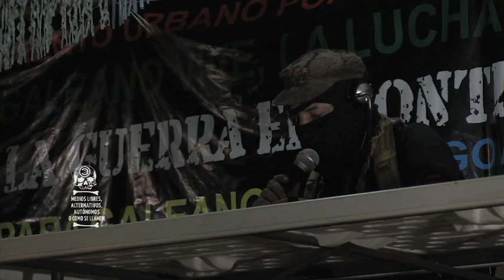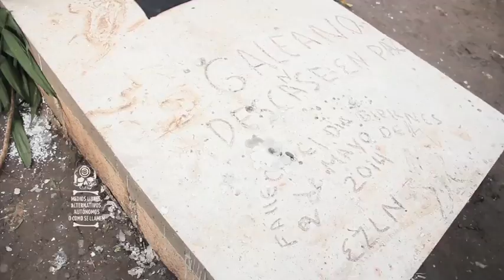Report on the Tribute to Galeano Zapatistas English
Report on the Tribute to Galeano (May 24, 2013), the assassinated compañero of the organization zapatista by the paramilitary group CIOAC in La Realidad, Chiapas, Mexico. The tribute was also the last official communication by Subcomandante Insurgente Marcos where he declares that his character ceases to exist.